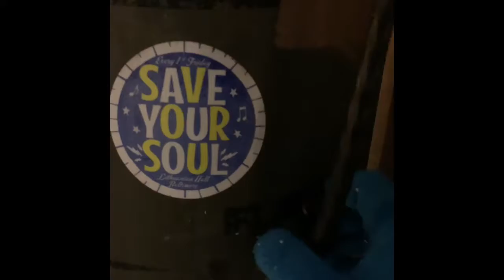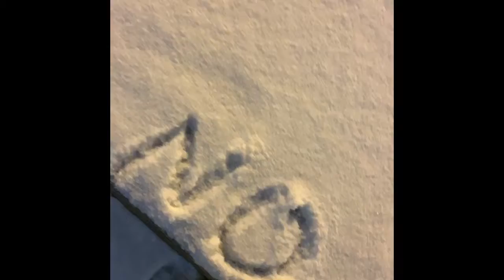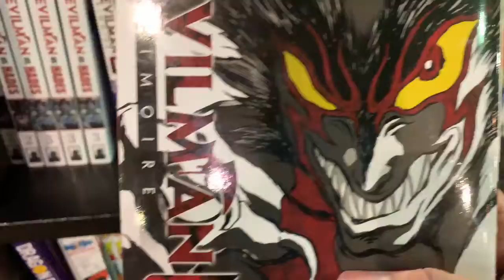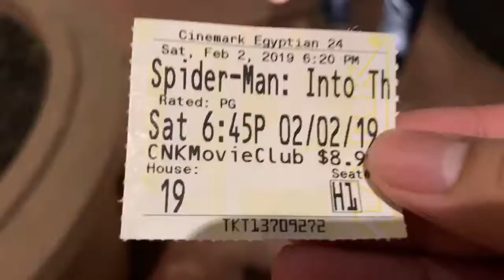[Otaku Vlog]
Just another day in weeb paradise
See ya